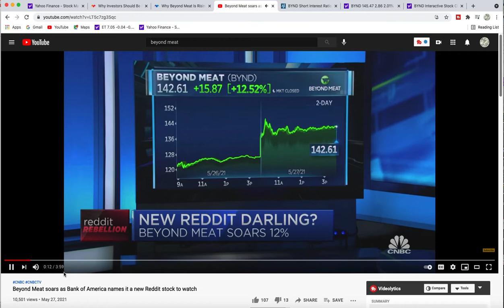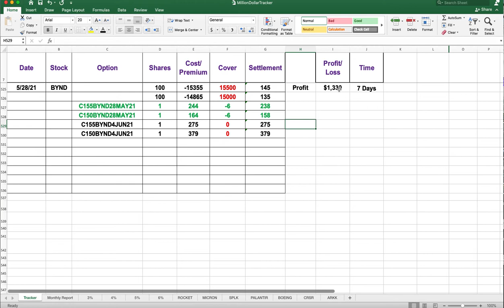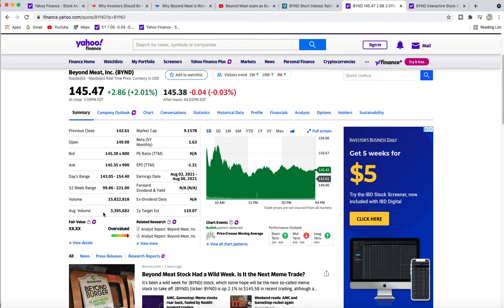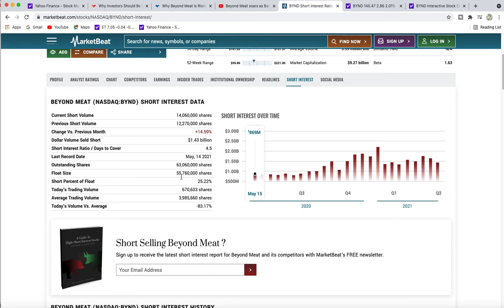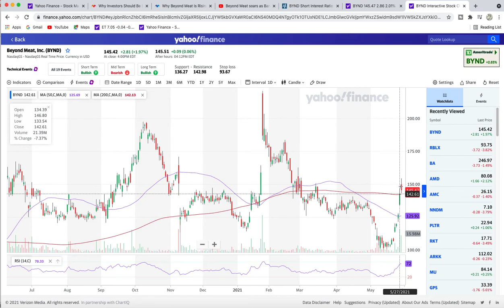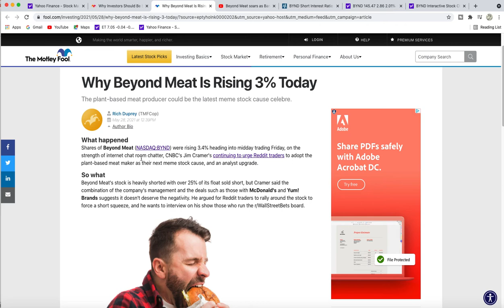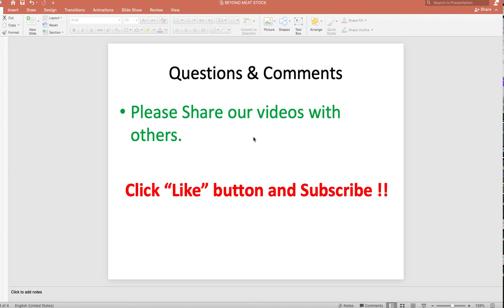Beyond Meat Stock: BYND Stock News Today (Beyond Meat Stock Analysis - Report 5/28/21)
BYND Stock News Today, covered Beyond Meat Stock Analysis and BYND Stock Predictions from CNBC on 28 May 21. ($BYND Stock) BYND Stock News Today, BYND Stock analysis we covered the Beyond Meat stock Price Target as we performed our BYND Stock Price Prediction. Beyond Meat Stock News covered BYND Stock Chart Analysis to include interview with Fast Money on their CNBC show talking about the future of BYND Stock and Beyond Meat Company contracts in various places in the world. Covered my BYND Stocks and Covered Calls positions within $BYND Stock. Covered BYND stock earnings were great and we are going through a Short squeeze because of 25% short interests which we covered in the video on Beyond Meat Stock. (BYND Stock)

Millionaire Journey EP#153 (bynd Stock $bynd)